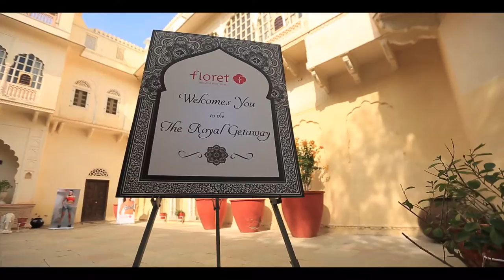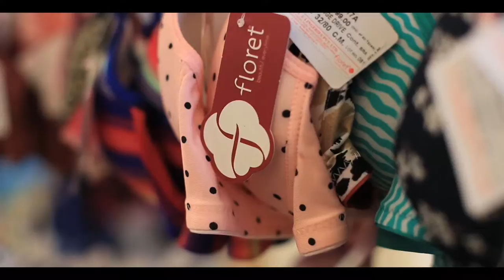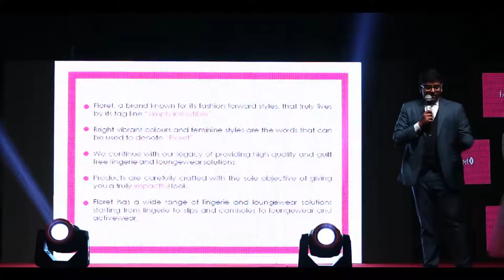The Royal Getaway 2017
K. C. J. Lingeries is one of the most renowned names in the women’s innerwear business, and it’s brand ‘Floret’ is a well accepted brand known for it’s fashion forward style and quality amongst the Indian women.
The Royal Getaway was a first of its kind event for Floret and was held at Alsisar Mahal, Shekhawati, Rajasthan, a luxurious heritage hotel set in the pristine heritage village of Alsisar. The venue features stunning architecture and luxurious interiors with Rajasthani motifs and antique furniture and was chosen with great care for the people who helped shape Floret to experience the true Royal lifestyle that they deserve.

More about the collections:
Pep Up!
With the growing requirements of the market and needs of the Indian market, Floret decided to add more styles to the Pep Up! collection. The 2017 catalogue features 23 very stylish and very practical new products. Right from Balconettes, Plunge bras, Underwire bras, Push up Bras and bras with stylish or lacy backs and exciting prints for the more contemporary audience to Minimizers, full coverage bras, High Impact padded and non padded Sports Bras, Sleeping Bras, bras featuring various cup sizes and Anti Slip Straps specially developed by the company’s R&D team for the more practical client. It even has a bra that gives ample support and coverage but has a low back designed especially to eliminate the problem of low coverage in single hook styles. Pep up has left no stone unturned to satisfy every kind of need of every Indian woman.

Floret Activewear:
The Floret Activewear catalogue this year grew to encompass 22 styles in Cotton, cotton blends and cotton lycra ideal for active sports, yoga, dancing or even just lounging. The product category consists of some very stylish workout pants, regular trackpants, Yoga Pants, Pajamas, Capris, Shorts and Basic T-shirts, Printed T-Shirts each in 3 to 6 bright and fashion forward colors.  The subtle design elements and classy styles make this range ideal to Pep up your every move.